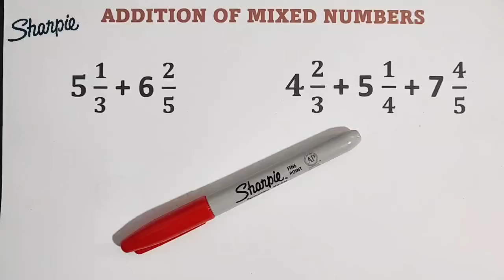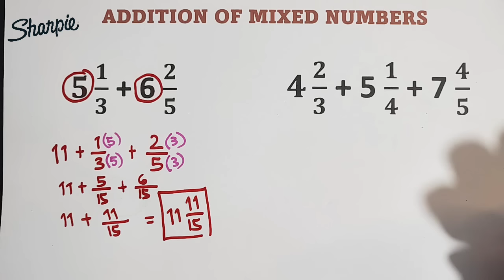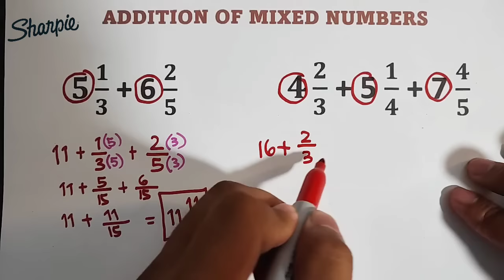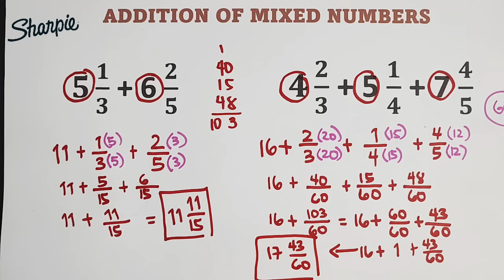Addition of Mixed Numbers - Civil Service Exam & LET Reviewer